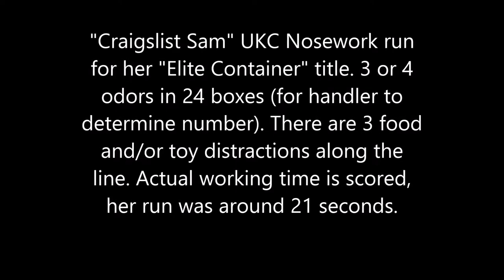"Craigslist Sam" runs Elite Containers in UKC Nosework Trial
Belgian Malinois, Sam, makes a 21 second Elite Container run